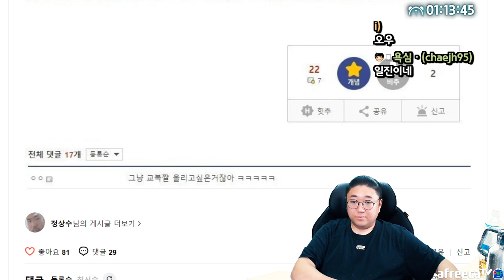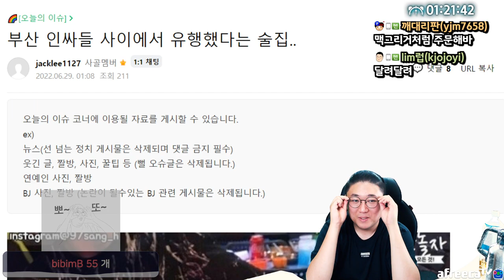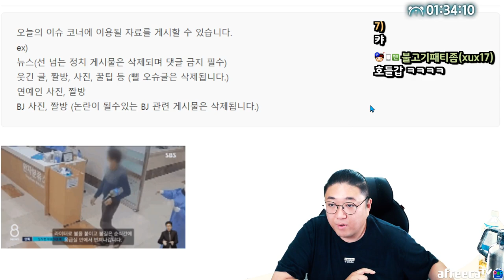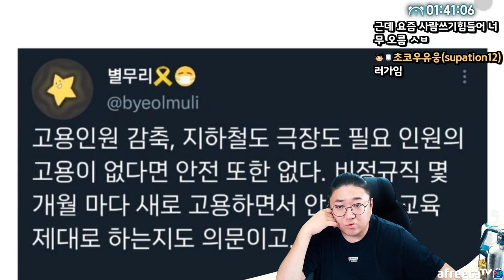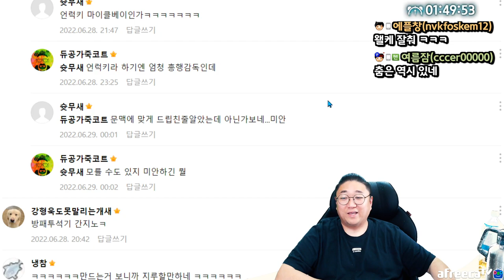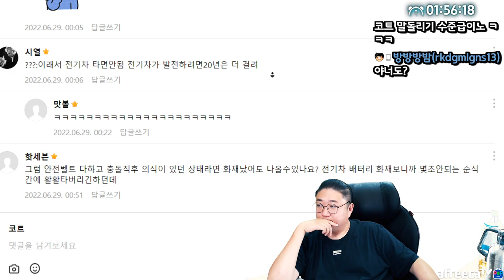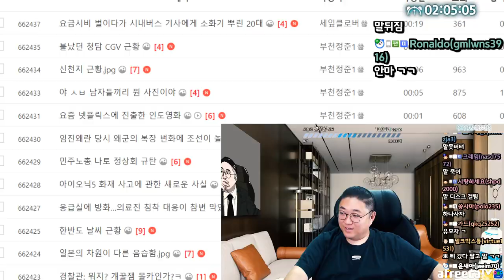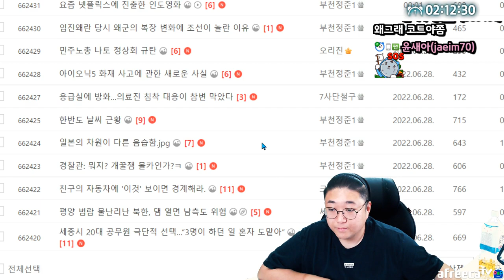지구온난화에 대처하는 자세 (22.06.28-3)